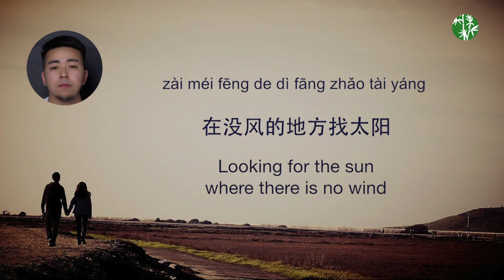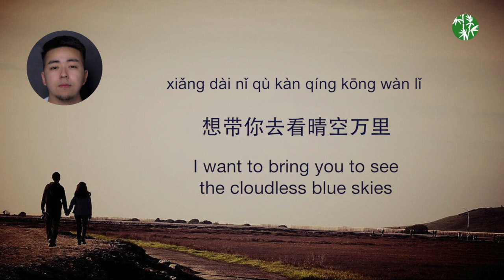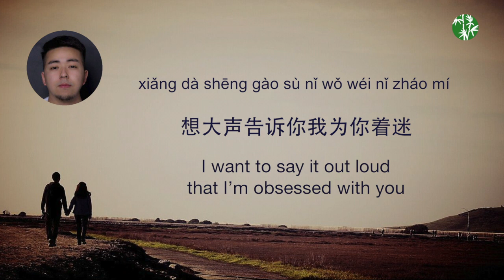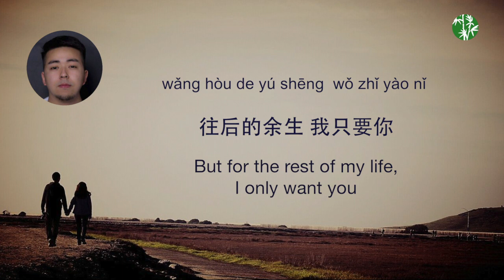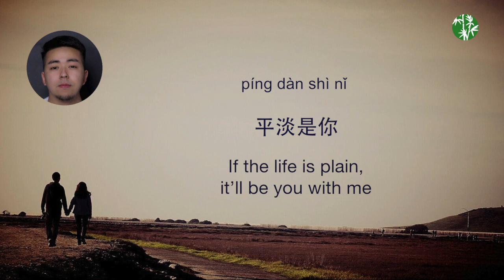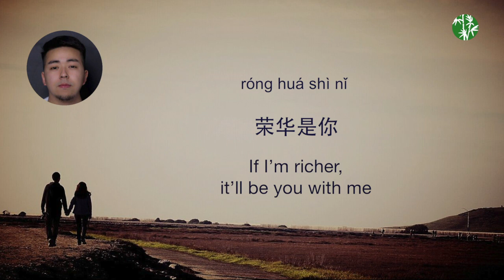Chinese Urban Folk Song (CHN/ENG/Pinyin) “For the Rest of My Life” by Liang Ma –马良原创《往后余生》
This is an urban folk song. It was published on May 16, 2018 and won “Top 10 songs of 2018” by NetEase Cloud Music (网易云音乐) on Jan 20, 2019.

Below is the cover version of this song that was sung by Wang Erlang, an amateur singer. She’s well know by her cover songs, and she won “the Best Cover Singer of 2018” from NetEase Cloud Music on Jan 20, 2019.

Which version do you like it?